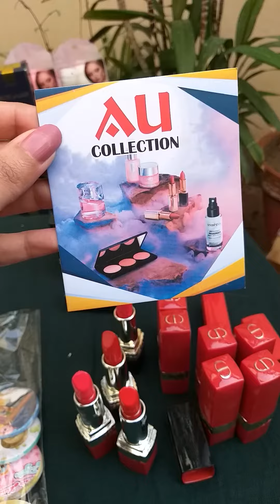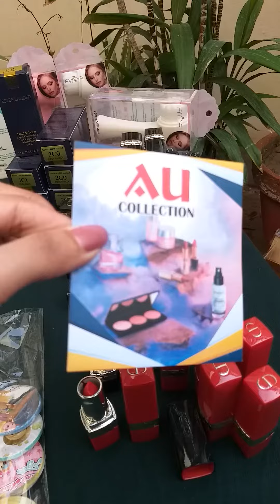sale price dior lipstick aucollection onlineshopping affordablemakeup #03026816229